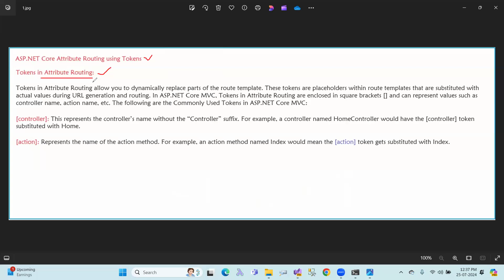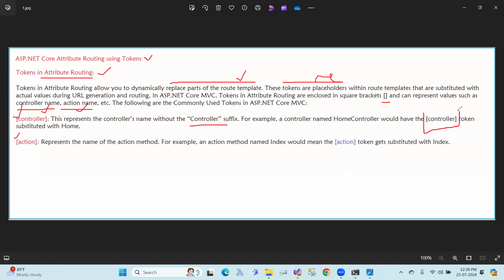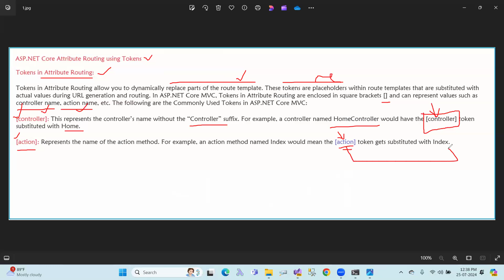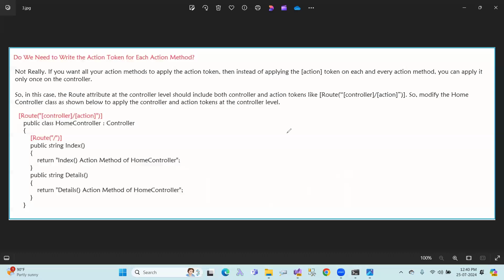ASP.NET CORE MVC : 63 ASP.NET Core Attribute Routing using Tokens in Telugu